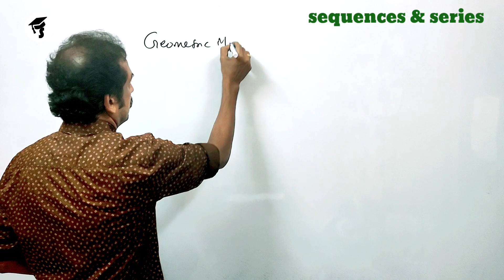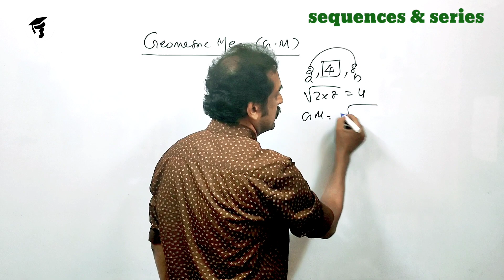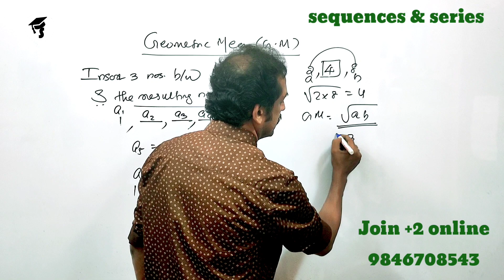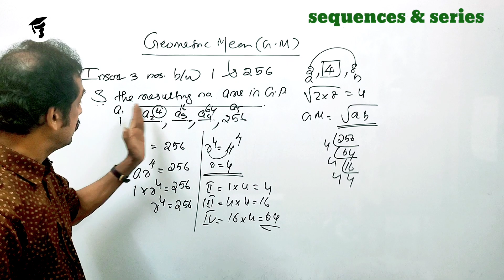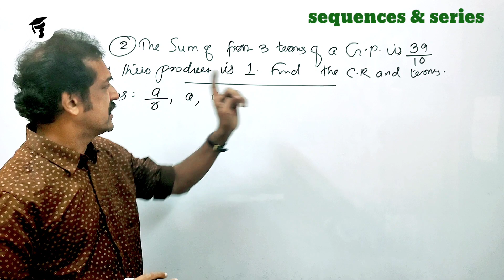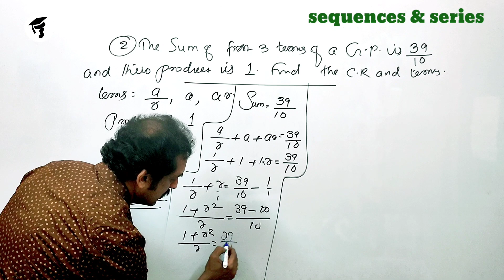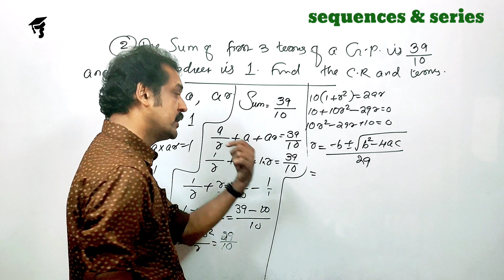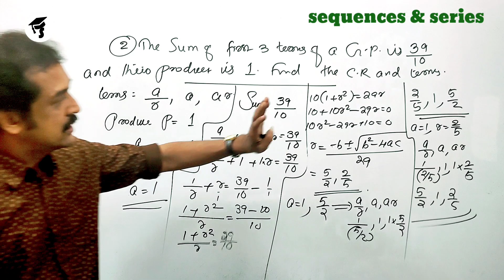plus one |focus area based |part53 Maths | sequences & series ( final part )|subhash's Maths